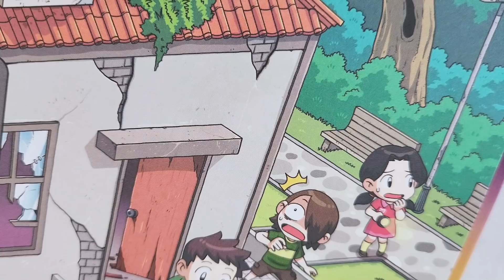세상에 귀신이 있을까요? 서은이의 귀신책 세계귀신백과 분장놀이 World Ghosts Book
세상에 귀신이 있다고 믿는 사람은 없겠죠?ㅋ